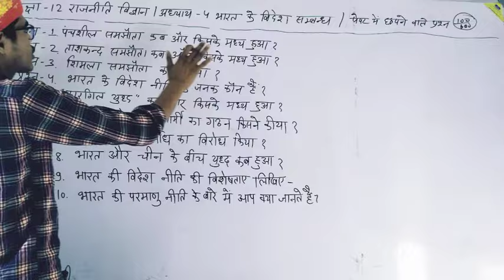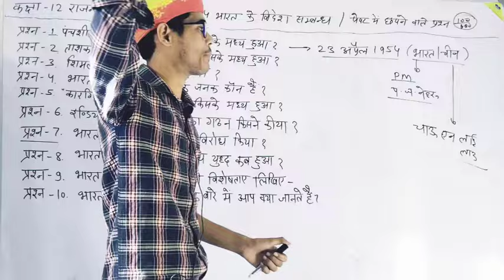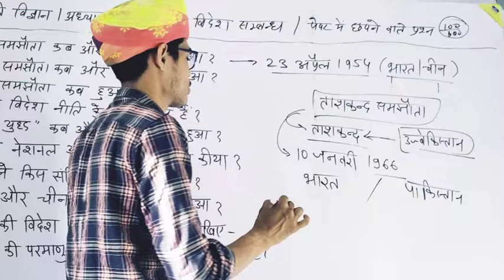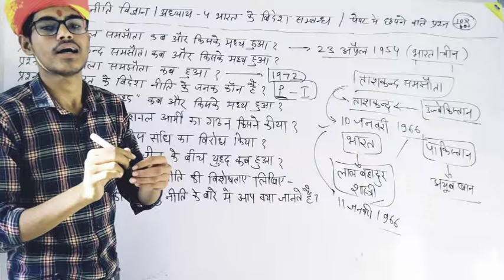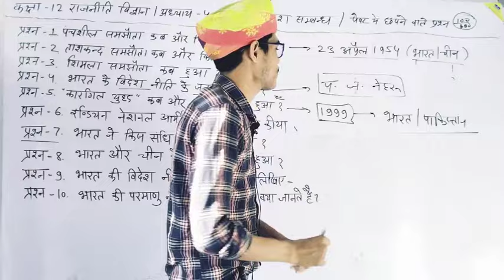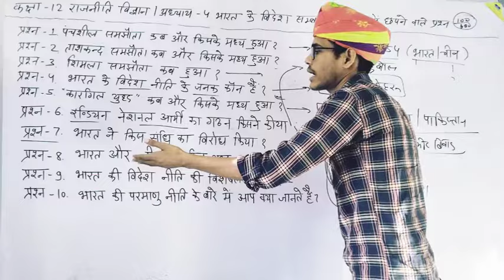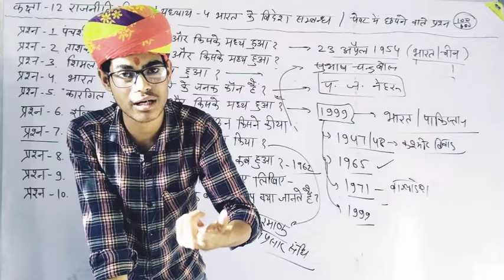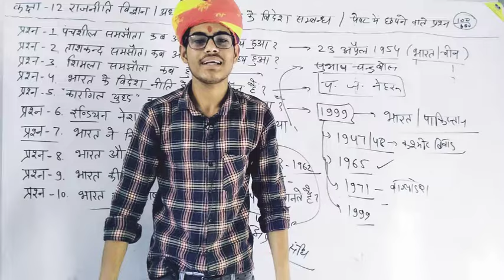kaksha 12 Bharat ke videsh sambandh | 12th class chapter 4 भारत के विदेश संबंध | imp Questions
12th Class Political science important Questions
kaksha 12 Bharat ke videsh sambandh
Bharat ke videsh sambandh important Questions
12th class political chapter 4
chapter 4 Bharat ke videsh sambandh

कक्षा 12 राजनीति विज्ञान के प्रश्न उत्तर
राजनीति विज्ञान के बोर्ड में आने वाले प्रश्न उत्तर
कक्षा 12 राजनीति विज्ञान के महत्वपूर्ण प्रश्न उत्तर
class 12th political science important questions
kaksha 12 rajnitik vigyan ke paper mein chhapne wale prashn
kaksha 12 rajnitik vigyan
class 12 rajnitik vigyan ke prashn Uttar
rajnitik vigyan ke important prashn class 12
rajnitik vigyan ardhvaarshik paper 2023 class 12
class 12 2023 ardhvaarshik paper rajniti
class 12 rajniti important prashn
political science ke important question
कक्षा 12 राजनीतिक विज्ञान का पेपर
राजनीतिक विज्ञान
कक्षा 12 राजनीति विज्ञान अर्धवार्षिक पेपर
राजनीतिक विज्ञान के प्रशन
kaksha_12_Hindi_ka_ardhvaarshik_paper
Hindi_anivarya_ardhvaarshik_solution_paper
12वीं_का_हिंदी_का_अर्धवार्षिक_पेपर
class_12th_half_yearly_Hindi_anivarya_paper
half_yearly_12th_class_paper_solution
half_yearly_Hindi_important_question_12वीं
class_12_half_yearly_Hindi_paper_2023
kaksha 12 rajnitik vigyan ke ardhvaarshik mein aane wale prashn Uttar